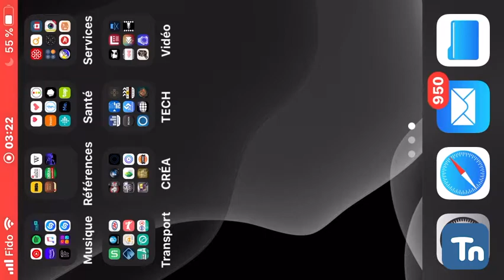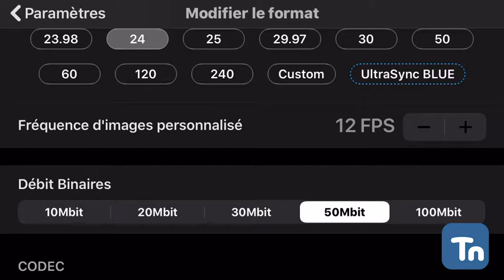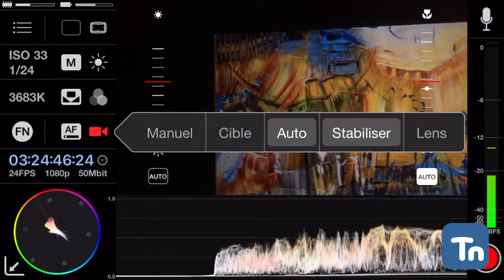Mavis - apps de captation vidéo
Mavis est la plus sophistiquée des apps pour la captation vidéo et audio quasi professionnel… Selon votre iPhone